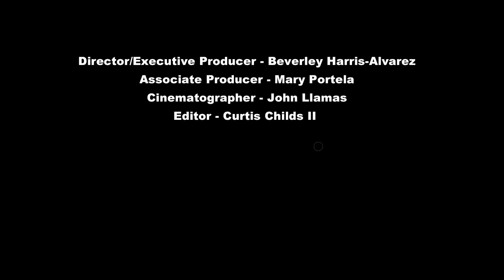Cama Pads v06 2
My goals and objectives are to eventually sell the Cama-Pad in other countries, to expand the company, and to have the Cama-Pad sold in various places.    My philosophy is that if you look good, you feel good. The better you look, the better you feel. The Cama-Pad not only helps camouflage the prosthesis while wearing various materials, it also helps builds confidence, and self esteem. Although sales are important, satisfying the customer is equally important to me.

Producer- Beverley Harris-Alvarez